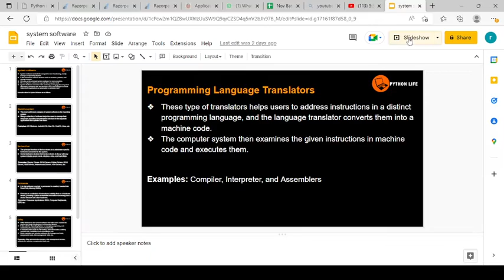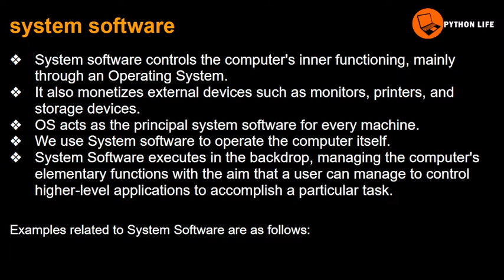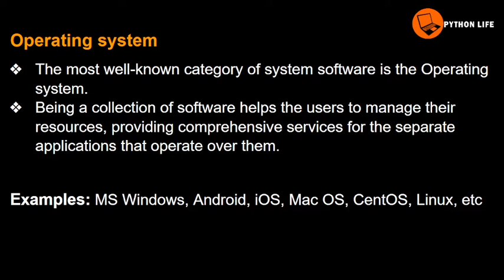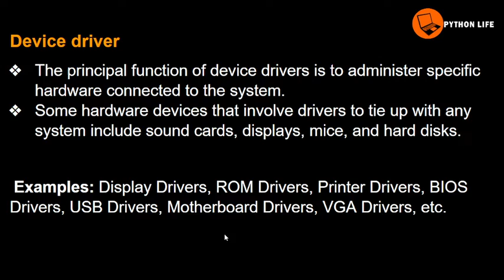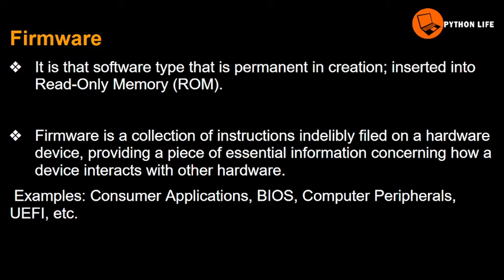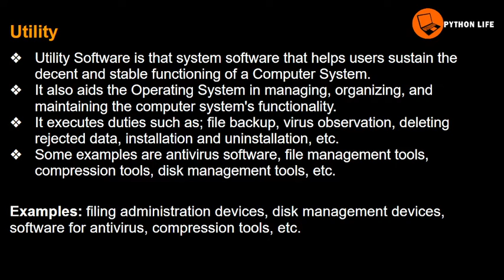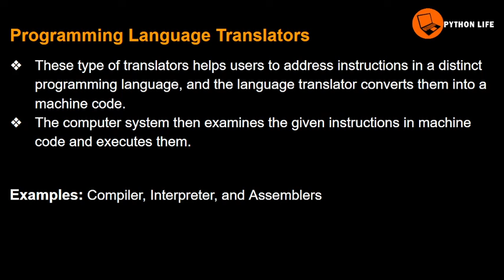System Software | What is System Software in Telugu | Computer Basics in Telugu